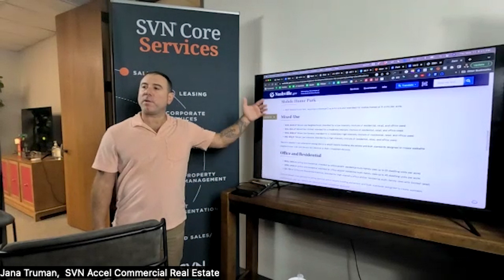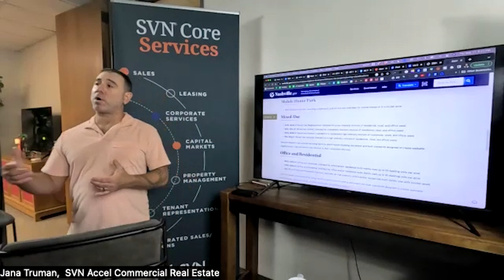Learning Series May Greg Farricielli Part 3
Land development case study.